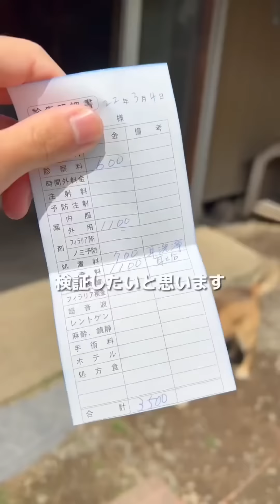怪しいTikTokのペット動画をまとめて検証してみた。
今回はコロちゃんとの検証動画をまとめました！